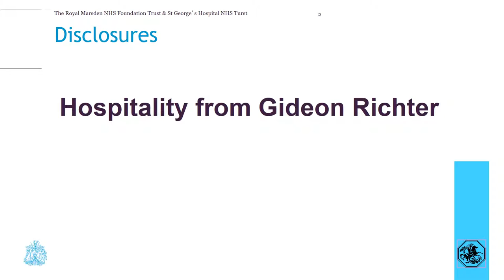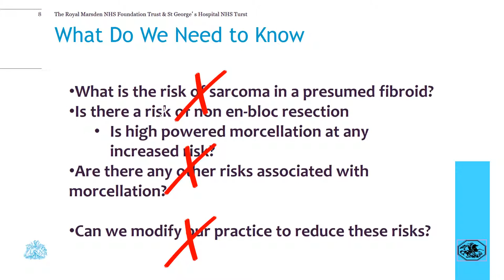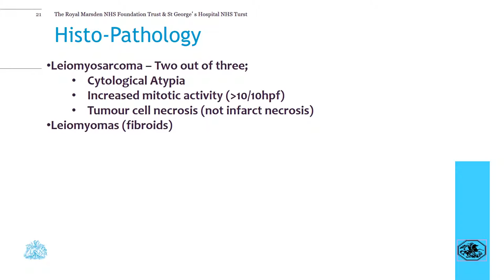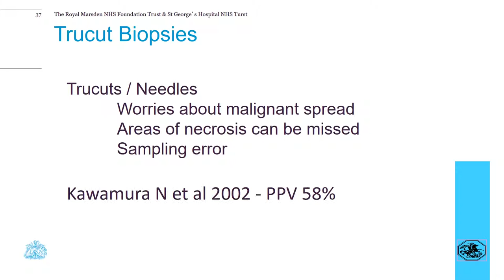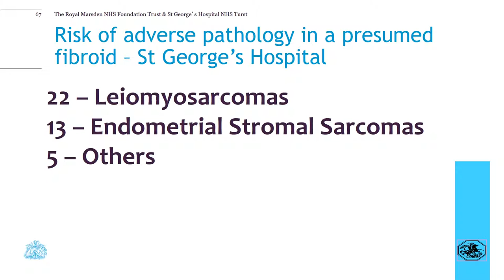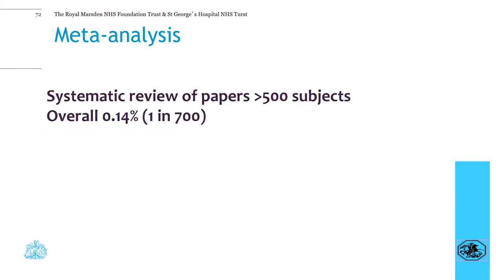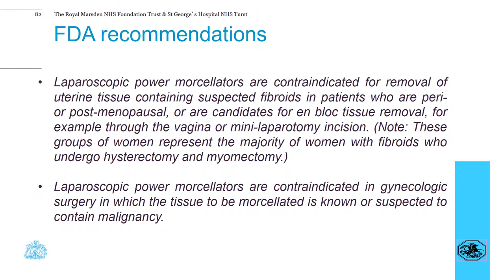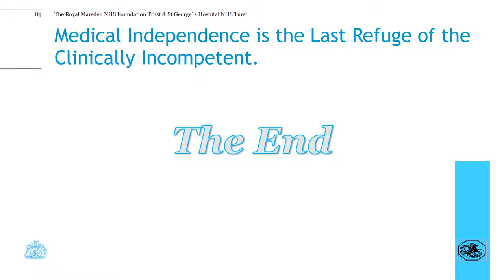The Fibroid Morcellation Debate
Lecture prepared for 8th November 2016 by Thomas Ind. The subject is on the controversy of power morcellation of uterine fibroids.